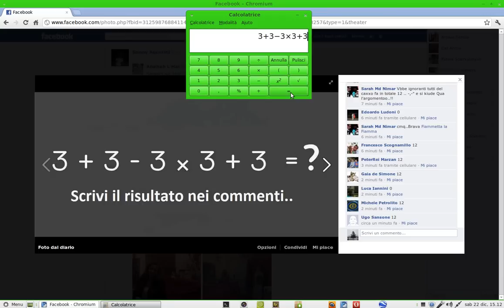3+3-3x3+3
Le operazioni fondamentali -- Espressioni aritmetiche (UbiMath) - 1
Le operazioni fondamentali
Espressioni aritmetiche e ordine delle operazioni
Nella risoluzione di problemi compaiono spesso valori legati tra di loro attraverso l'uso di operatori.
Questa scrittura, detta espressione aritmetica, si traduce in un valore numerico.
Un'espressione aritmetica è un insieme di due o più numeri separati da simboli di operazione ed
eventualmente da opportune parentesi.
Un'operazione tra due numeri costituisce il più semplice esempio di espressione aritmetica.
Nelle espressioni giocano un ruolo fondamentale le proprietà delle operazioni.
Le parentesi indicano sottoinsiemi dell'espressione e vanno tolte
solo quando saranno state eseguite tutte le operazioni indicate e
sarà rimasto un solo valore.
Matematica e storia
I simboli usati oggi per le parentesi
sono stati introdotti dal matematico
francese François Viète (Fontenay-le-
Comte, 1540 -- Paris, 1603).
Evitate in ogni modo di tenere a mente troppi risultati parziali. E' preferibile scrivere tutti i risultati delle
operazioni eseguite. Questo evita errori e consente un successivo controllo dell'espressione.
Ordine delle operazioni
È importante stabilire l'ordine di esecuzione delle operazioni.
Le proprietà riguardanti la precedenza delle operazioni possono venire intese in senso meno restrittivo se
sono chiari alcuni concetti. L'uso accorto delle proprietà delle operazioni e delle precedenze rendono,
infatti, più efficiente la risoluzione di espressioni aritmetiche.
Vi è la necessità, in determinati casi e dove viene meno la proprietà associativa, di stabilire un ordine di
esecuzione delle operazioni.
Pensa, ad esempio, di disporre di tre euro e di spenderne prima uno e poi un altro ancora. Ti sarà facile
stabilire quanto ti sarà rimasto ricorrendo alla pratica o alle tue conoscenze matematiche. Guarda ora cosa
succede eseguendo le operazioni in ordine diverso.
1 -- 1 facile?!
3-1-1= 3 - 1- 1 =
=3-0=3 =2-1=1
In questo caso mi ritrovo con tutti i soldi In questo caso mi ritrovo con un
che avevo. euro di resto.
Anche il seguente esempio mostra come stabilire un ordine sia una necessità.
30 - 2 : 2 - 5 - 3 · 8
Dall'esempio si nota, inoltre, che tutti i numeri eccetto il primo e l'ultimo, possono venire espressi in due
modi a seconda che ci si riferisca al simbolo di operazione che lo precede o che lo segue. L'operazione (2
: 2) è preceduta dal segno di sottrazione. Si tratta di stabilire se procedere nell'ordine scritto o se vi siano
altre priorità. In questo caso si eseguono, nel rispetto delle convezioni che vedremo, per prima la
divisione e la moltiplicazione poi le addizioni e le sottrazioni nell'ordine scritto.
Le operazioni fondamentali -- Espressioni aritmetiche (UbiMath) - 2
Vediamo di stabilire, con l'aiuto di semplici esempi e secondo le convenzioni in uso, alcune prime regole
o scelte obbligate.
un sottraendo non può essere addizionato:
74 - 8 + 2 = 66 + 2 (8 ha precedenza come sottraendo)
da un sottraendo non si può sottrarre:
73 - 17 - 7 = 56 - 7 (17 ha precedenza come sottraendo)
un fattore non può essere addizionato o sottratto:
78 - 8 x 2 = 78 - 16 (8 ha precedenza come fattore)
78 + 8 x 2 = 78 + 16 (8 ha precedenza come fattore)
un dividendo non può essere addizionato o sottratto:
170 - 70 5 = 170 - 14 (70 ha precedenza come dividendo)
170 + 70 5 = 170 + 14 (70 ha precedenza come dividendo)
un divisore non può essere addizionato o sottratto, né moltiplicato o
diviso:
18: 6 + 2 = 3 + 2 (6 ha precedenza come divisore)
18 : 6 - 2 = 3 + 2 (6 ha precedenza come divisore)
18 : 6 x 2 = 3 + 2 (6 ha precedenza come divisore)
18 : 6 : 2 = 3 + 2 (6 ha precedenza come divisore)
Vi sono in altri casi delle scelte indifferenti, come nei seguenti casi:
8+6+4=
7x5x4=
8+6-4=
6x9:3=
Ordine delle precedenze delle quattro operazioni nelle espressioni
In base alle considerazioni precedenti:
1°DIVISORE
2°FATTORE - DIVIDENDO (ordine indifferente)
3°SOTTRAENDO
4°ADDENDO - MINUENDO (ordine indifferente)
Riassumendo in un opportuno schema avremo (le operazioni sottolineate
hanno la precedenza):

+|+ +a+ +a- +ax +a
x |x xa+ xa- xax xa